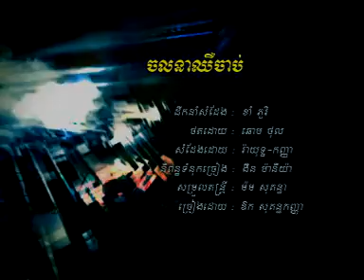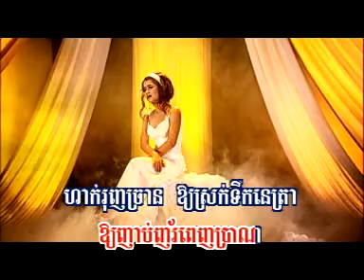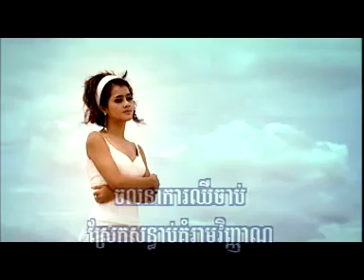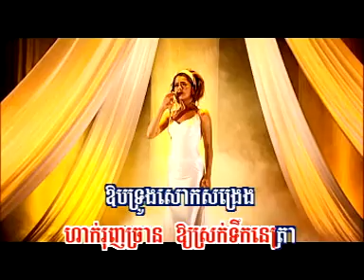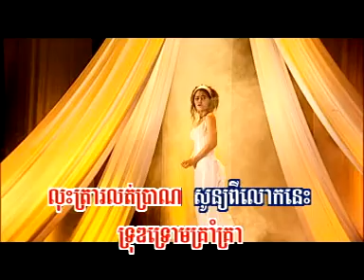Jorona Chir Chap - Kanha